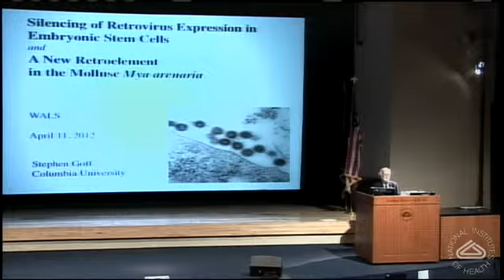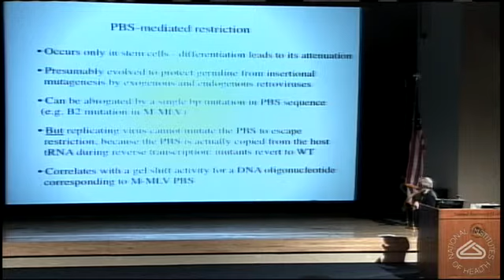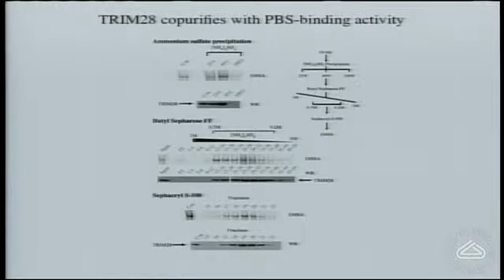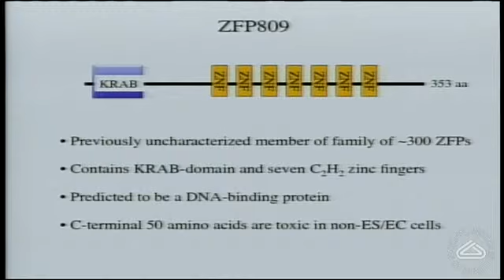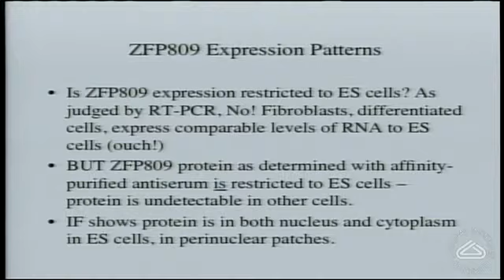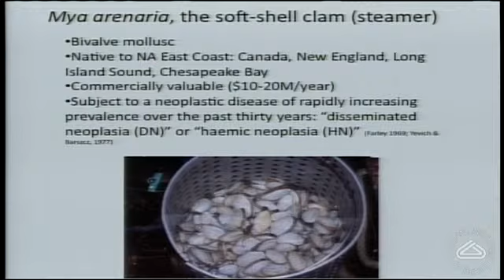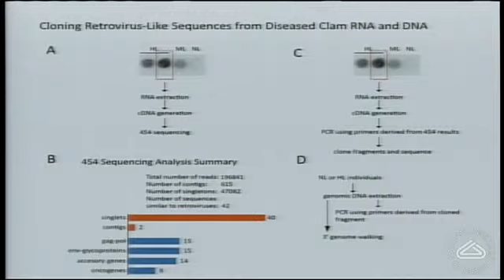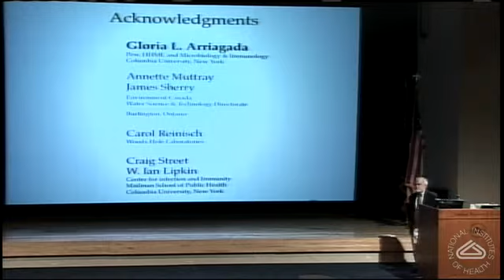Retroviral Restriction Factors: ZAP, ZFP809, and New Aspects of Innate Immunity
Air date:  Wednesday, April 11, 2012, 3:00:00 PM

Description:  Two disparate topics will be presented.
1. Silencing of Retrovirus Expression in Embryonic Stem (ES) Cells It has long been known that ES cells potently block provirus expression via a trans-acting factor that binds to the primer binding site (PBS) for proline tRNA on the murine leukemia virus genome. We purified the silencing complex and identified TRIM28 (Kap-1), a known transcriptional silencer, as an integral component of the complex. Further, we have identified the DNA sequence-specific binding component of the complex as being ZFP809, one of the dozens of zinc finger proteins encoded in the mammalian genome. We show that expression of ZFP809 is sufficient to render even differentiated cells highly resistant to MLV infection. We found that similar silencing occurs at the distinct PBS for at least one other tRNA (namely, Lys1,2) utilized by such viruses as visna and spuma. The protein complex that mediates this silencing is large: at least two more components have been implicated, HP1gamma and EBP-1, and more are likely to be found. We have also begun characterizing a non-PBS directed silencing complex acting more broadly on incoming DNAs in ES cells.

2. A New Retroelement in the Mollusc Mya arenaria Over the past thirty years the soft-shell clam has been subject to a neoplastic disease of rapidly increasing prevalence, variously known as "disseminated neoplasia" (DN) or "haemic neoplasia" (HN). The beds in many locations in the Northeast Atlantic have been decimated by the disease, and the incidence in affected areas can range from 10% to as high as 900f the animals. The disease is similar in many ways to mammalian leukemia, with a huge expansion of blast-like cells in the hemolymph with high mitotic index. The etiology of the disease is mysterious; suggestions have included both environmental pollution and infectious agents. We have discovered that the hemolymph of the diseased animals often contain high levels of extracellular reverse transcriptase. Deep sequencing of RNA preparations from cell-free hemolymph has revealed a novel retroelement with sequence similarity to those of the mammalian retroviruses. We will report our progress in characterizing the element.

The NIH Wednesday Afternoon Lecture Series includes weekly scientific talks by some of the top researchers in the biomedical sciences worldwide.

The NIH Director's Wednesday Afternoon Lecture Series
Author:  Dr. Stephen Goff, Columbia University Medical Center
Runtime:  01:10:59